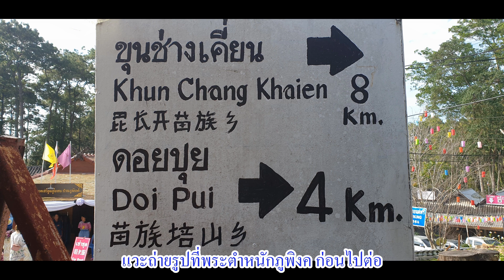ทริปปั่นจักรยาน ขึ้น ดอยสุเทพ - ปุย แล้วไหลลงทางดับเบิ้ลแทรคลงหางดง กับเส้นทางมันส์ๆ